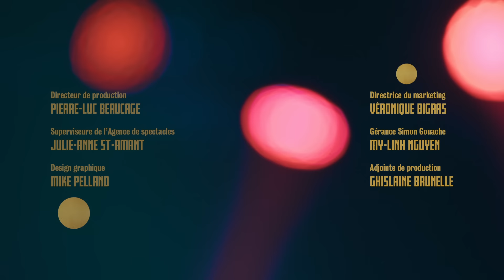GOUACHE par Simon Gouache (spectacle complet)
« Quand on se reconnaît, on se console ». Simon Gouache explore à travers son premier one-man-show ses forces, mais surtout ses faiblesses. Misant sur l’originalité des idées, la finesse de l’écriture et une aisance de scène unique, l’humoriste use de ses propres expériences afin de vous faire revisiter certaines facettes de votre personnalité. Un spectacle drôle et authentique.

0:00 Vedette
10:38 Voyage
14:22 Culture
26:18 Alimentation
36:36 Gym
43:38 Vieillir
50:00 Chicane
1:01:58 L'amour

Texte : Simon Gouache
Script-édition : Pascal Mailloux
Mise en scène : Marie-Christine Lachance
Réalisation : Sebastien St-Martin
Sonorisation : Patrick Tousignant
Montage : Samantha Labrecque
Design graphique : Mike Pelland
Équipe captation : Mario Bourdon, KOZE
Production : Groupe Phaneuf
Gérance : Hainault Maison de gérance